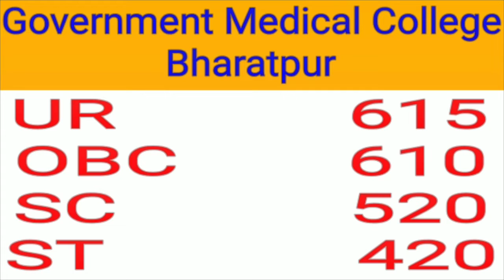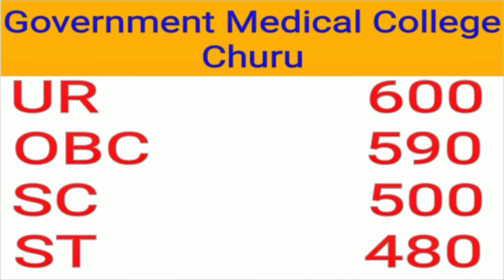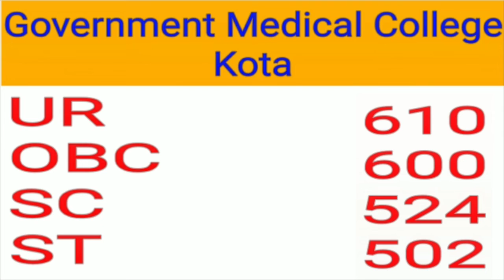NEET Expected Cut Off 2019/Rajasthan 15% All India Quota Cut Off for MBBS/NEET College Wise Cut Off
This is the expected cut off of NEET All India Quota for Rajasthan.